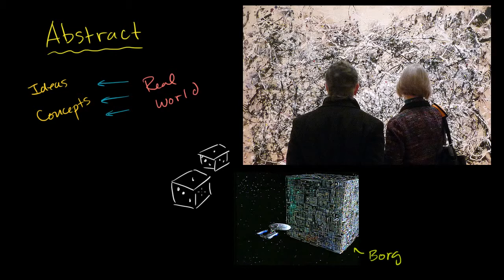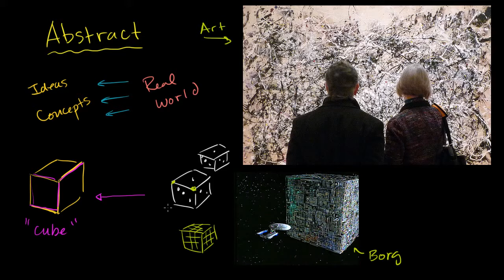Abstrakcja, abstrahować - co to znaczy?